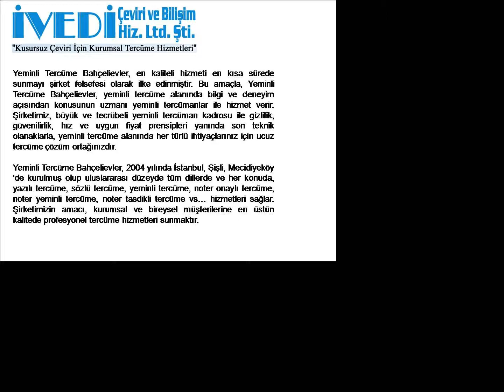Yeminli Tercüme Bahçelievler Telefon: Ucuz ve Kaliteli iVEDi Tercüme Çeviri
Yeminli Tercüme Bahçelievler

Yeminli Tercüme Bahçelievler, anlaşılır bir dil ile belgelerinizin tercümesini yapar.

Yeminli Tercüme Bahçelievler, bir sözün üslup, anlam ve mesaj gibi bütün özelliklerini, mümkün olabildiğince benzer bir şekilde başka bir dile aktarır. Bu özellikler aktarılırken tam bir uyum sağlanır. Şirketimiz, Mecidiyeköy 'deki tek bir adresten tüm iş taleplerinizi karşılar.

Yeminli Tercüme Bahçelievler, en kaliteli hizmeti en kısa sürede sunmayı şirket felsefesi olarak ilke edinmiştir. Bu amaçla, Yeminli Tercüme Bahçelievler, yeminli tercüme alanında bilgi ve deneyim açısından konusunun uzmanı yeminli tercümanlar ile hizmet verir. Şirketimiz, büyük ve tecrübeli yeminli tercüman kadrosu ile gizlilik, güvenilirlik, hız ve uygun fiyat prensipleri yanında son teknik olanaklarla, yeminli tercüme alanında her türlü ihtiyaçlarınız için ucuz tercüme çözüm ortağınızdır.

Yeminli Tercüme Bahçelievler, 2004 yılında İstanbul, Şişli, Mecidiyeköy 'de kurulmuş olup uluslararası düzeyde tüm dillerde ve her konuda, yazılı tercüme, sözlü tercüme, yeminli tercüme, noter onaylı tercüme, noter yeminli tercüme, noter tasdikli tercüme vs... hizmetleri sağlar. Şirketimizin amacı, kurumsal ve bireysel müşterilerine en üstün kalitede profesyonel tercüme hizmetleri sunmaktır.

Yeminli Tercüme Bahçelievler, üstün kalitede ve profesyonel ucuz tercüme hizmeti sağlama yolunun, kalite anlayışından geçtiğinin bilincindedir. Ayrıca, Yeminli Tercüme Bahçelievler, güler yüzlü hizmet gibi kurumsal değerleri ve profesyonel tercüme hizmeti anlayışı ile hareket eder.

Yeminli Tercüme Bahçelievler dosyasını isterseniz video ( yeminli tercume bahcelievler .avi ), resim ( yeminli tercume bahcelievler .jpg ), yazı ( yeminli tercume bahcelievler .txt ), web sayfası ( yeminli tercume bahcelievler .html ) veya pdf ( yeminli tercume bahcelievler .pdf ) formatında bilgisayarınıza indirebilirsiniz.

Yeminli Tercüme Bahçelievler danışma hattı olan 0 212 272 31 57 (PBX) ve 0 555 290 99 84 nolu telefonlarımızı arayabilir veya eposta adresimize ileti gönderebilirsiniz. Ayrıca, web sitemizi inceleyerek ayrıntılı bilgilere de ulaşabilirsiniz.

34394 İstanbul
Faks: 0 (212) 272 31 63
GSM: 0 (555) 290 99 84